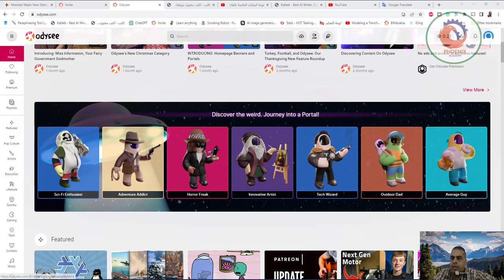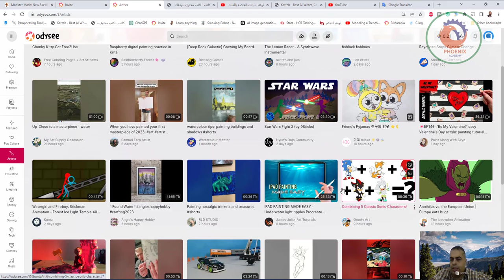odysee موقع بديل لليوتيوب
❤️ روابط التواصل
✅ انستجرام